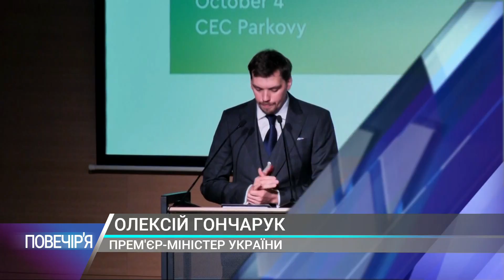Савченко: ми продовжуємо фінансувати Росію у збиток собі (04.10)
4 канал – унікальний інформаційний суспільно-політичний канал. У нашому живому етері лише гарячі диспути та потрібна інформація.